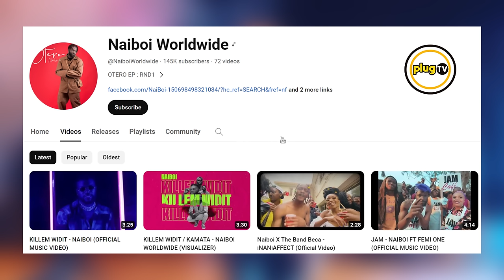The Dark Truth Behind Naiboi's Sudden Disappearance Sabato Sabato reveals |Plug Tv Kenya